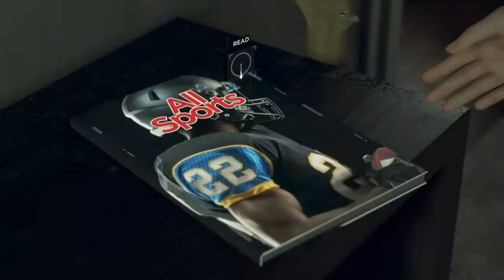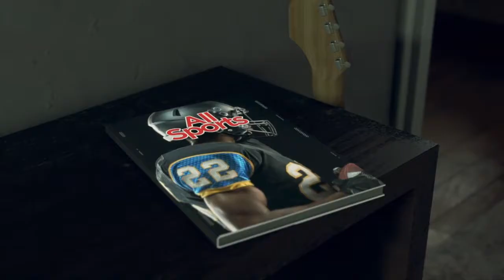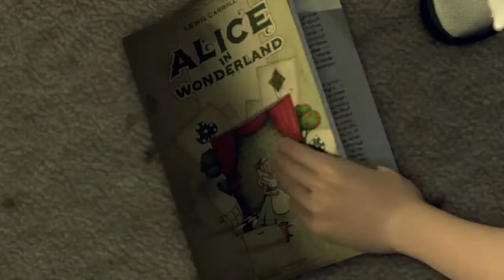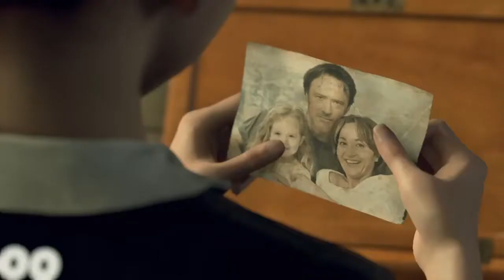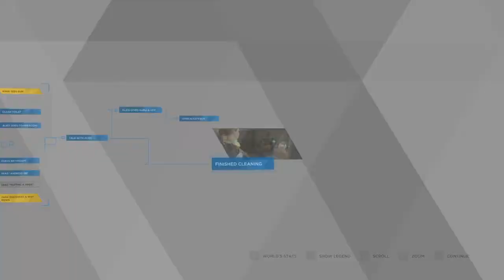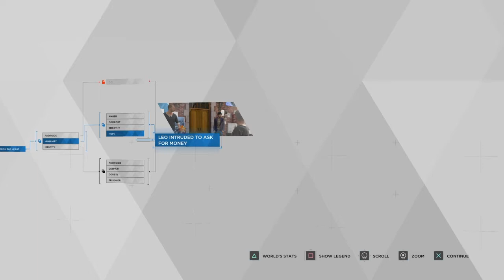(PS4) LetsPlay Detroit Become Human|| Part 2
Welcome back everyone! In this episode you'll  start to see Todds ugly side as well as gain the trust of Alice! Then we return to Markus to drop the paints off at home and get a look into the life of an android who hasnt been abused or mistreated yet. Hope you guys enjoy this episode  as much as I did!

Game Featured:
Detroit Become Human on PS4